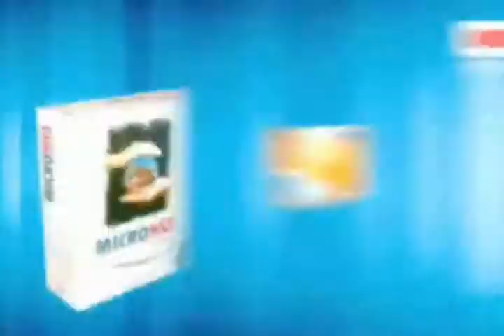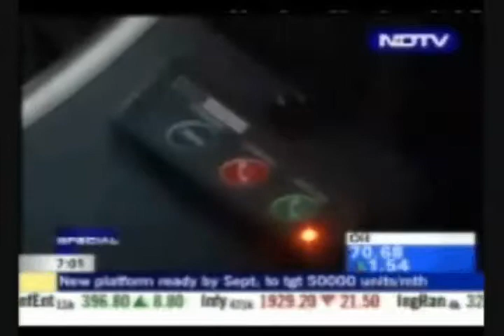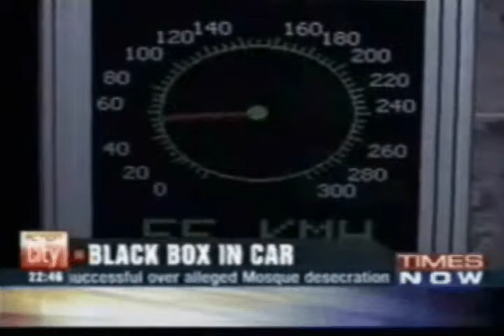Micro Vehicle black Box (VBB) Vehicle Security System Corporate AV.avi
A revolutionary anti theft product from Microtechnologies that safeguards your vehicle and allows you to take control of your car from anywhere on the globe with the help of an SMS